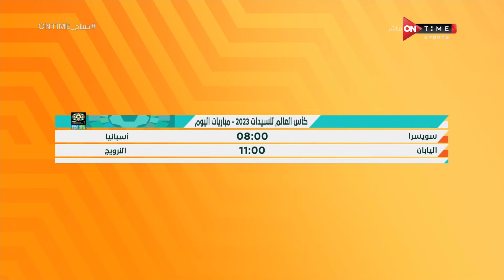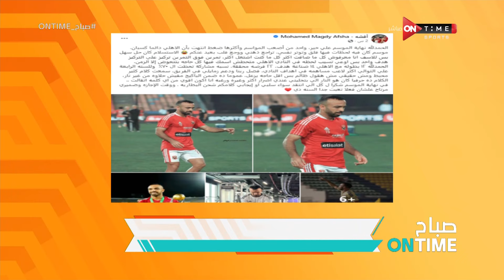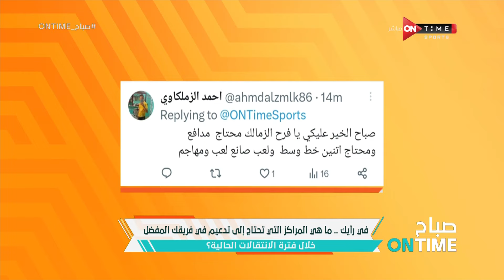صباح ONTime - حلقة السبت 5/8/2023 مع فرح علي - الحلقة الكاملة